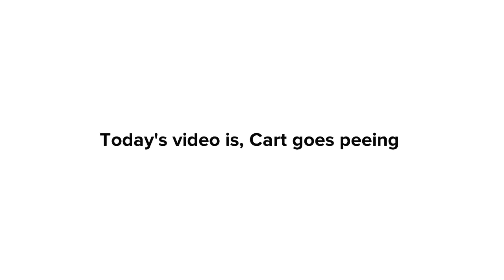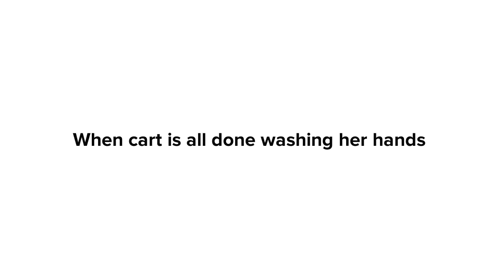Cart goes peeing In G Major